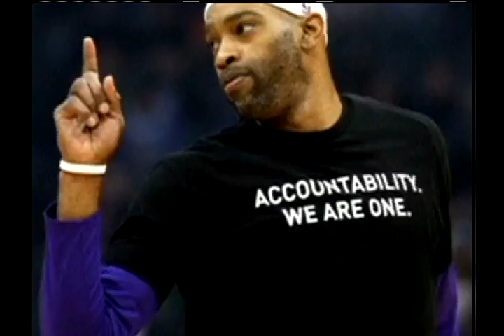LA NOTICIA | Protestas antiraciales en los Estados Unidos